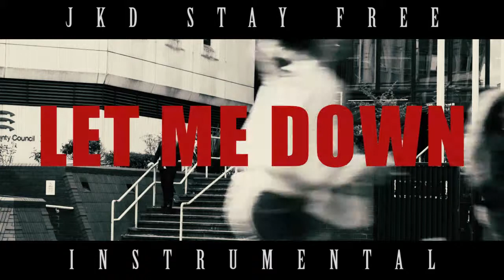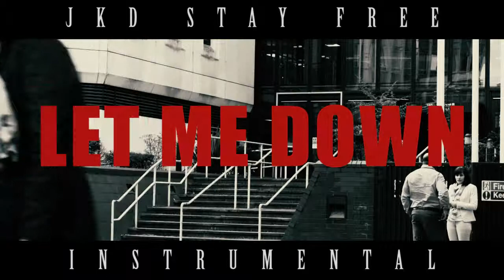Chilled Flute Hip Hop Instrumental Beat "LET ME DOWN" Prod by JKD STAY FREE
IF YOU WOULD LIKE TO USE MY INSTRUMENTALS LEAVE MY URL IN THE DESCRIPTION FOR YOUTUBE VIDEOS, AND SAY THE INSTRUMENTAL WAS PRODUCED BY JKD STAY FREE
IF YOU USE ANY WHERE ELSE DO THE SAME SO PEOPLE CAN FIND MY BEATS

JKD STAY FREE